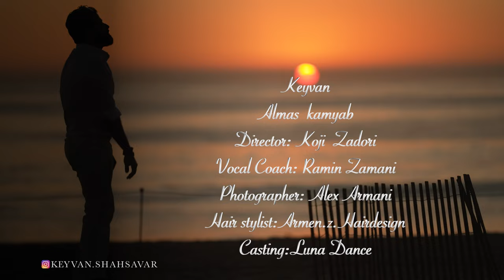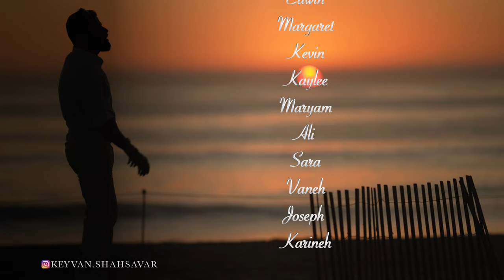KEYVAN SHAHSAVAR - ALMAS KAMYAB / کیوان شهسوار ـ الماس کمیاب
id=com.goodbarber.taranehrecords